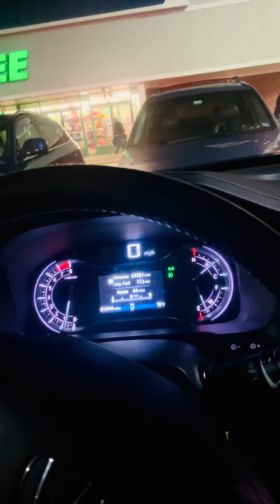Valentine’s Day shopping for school and buying Nacho’s Birthday cake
Went to the dollar tree to look for some cards to make for my sons school Valentine’s Day celebration and went to Whole Foods to buy my youngest first birthday cake